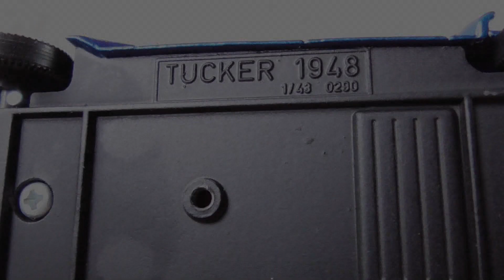Diecast model car 0079: Solido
Solido Tucker 1948